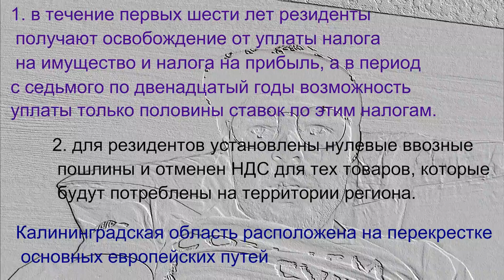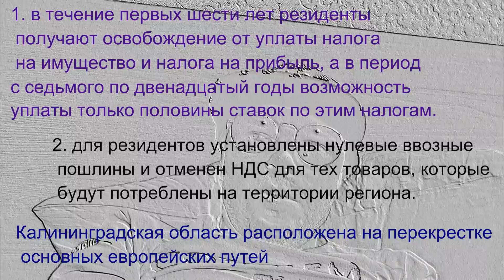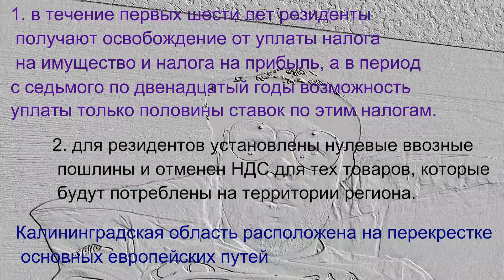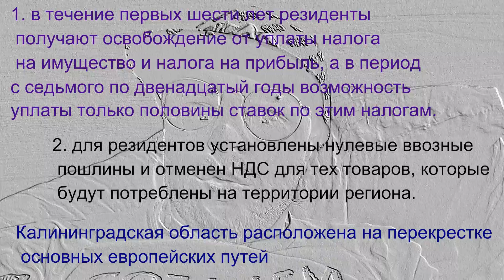суть ОСОБОЙ экономической зоны в КАЛИНИНграде на пальцах ОЭЗ 2020 скидки по налогам и сборам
не все знают , что Калининград - это ОЭЗ. еще меньше знают что это означает